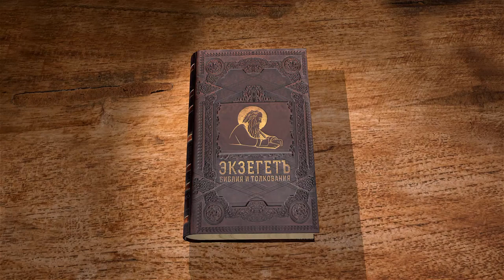Книга пророка Захарии. Глава 2. Андрей Десницкий. Ветхий Завет